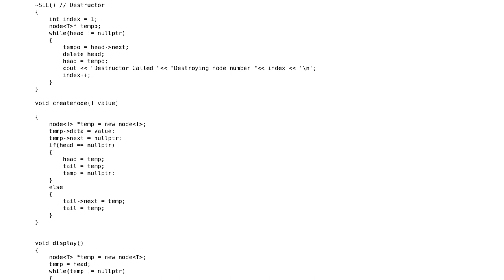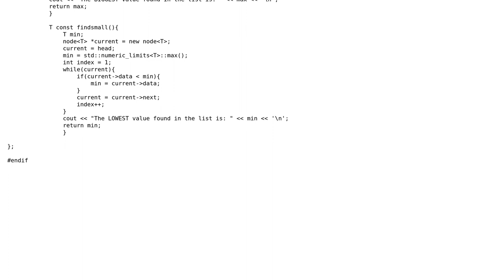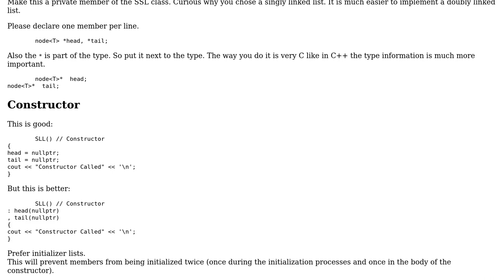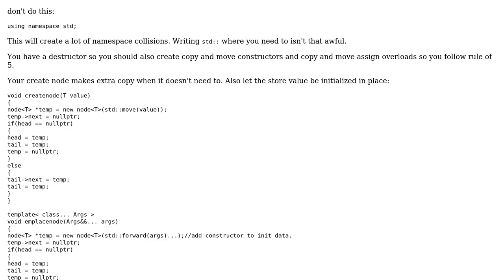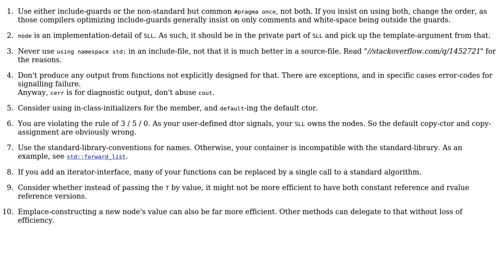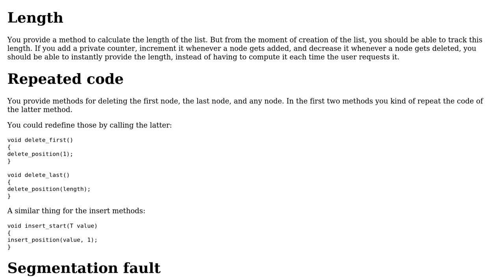Code Review: Singly Linked List implementation C++ (4 Solutions!!)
Code Review: Singly Linked List implementation C++

With thanks & praise to God, and with thanks to the many people who have made this project possible! | Content (except music & images) licensed under CC BY-SA | Music | Images & others | With thanks to user Spyros Giannikakis user ratchet freak user Null user Martin York user JAD user Deduplicator and the Stack Exchange Network Trademarks are property of their respective owners. You are responsible for your own actions.